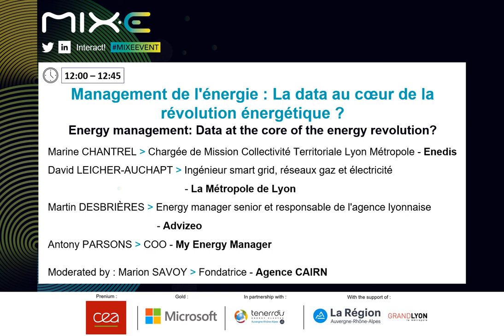Management de l'énergie : La data au cœur de la révolution énergétique ?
BÂTIMENTS : 13 avril 2022 : 12:00 - 12:45

Intervenants :
- Marine CHANTREL : Chargée de Mission Collectivité Territoriale Lyon Métropole – Enedis
- David LEICHER-AUCHAPT : Ingénieur smart grid, réseaux gaz et électricité - La Métropole de Lyon
- Martin DESBRIÈRES : Energy manager senior et responsable de l'agence lyonnaise - Advizeo
- Antony PARSONS : COO - My Energy Manager